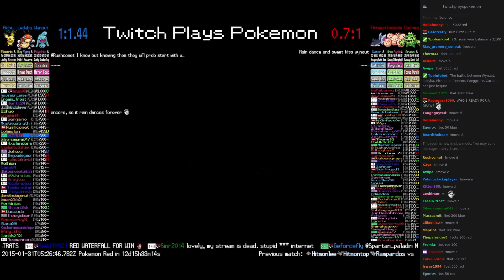Twitch Plays Pokémon Battle Revolution - Match #7121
Match #7121 [Blue: Wynaut, Ledyba, Pichu] vs [Red: Finneon, Exeggcute, Cacnea]